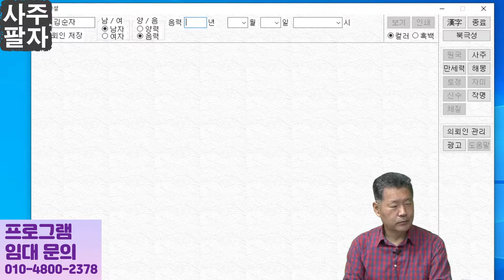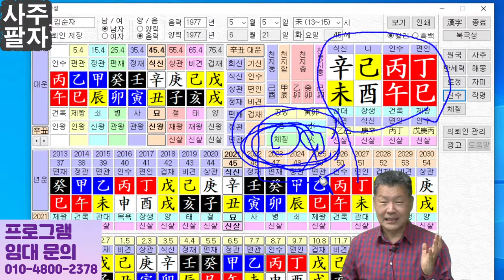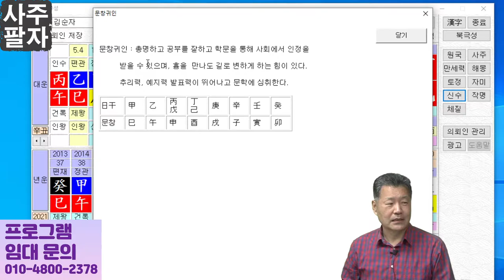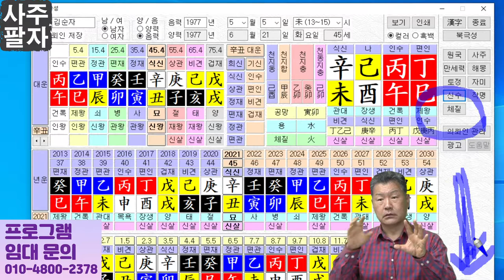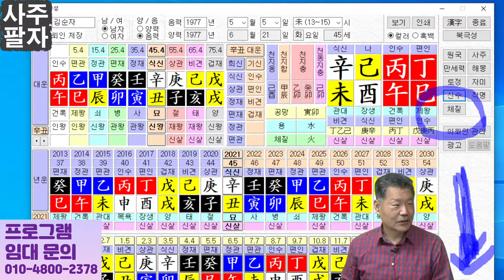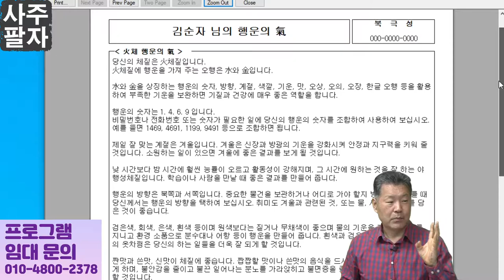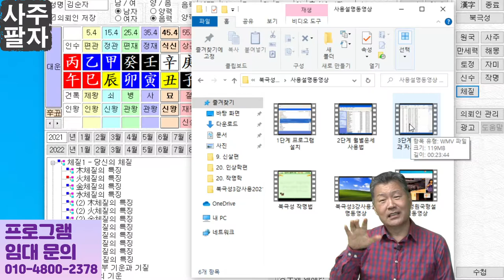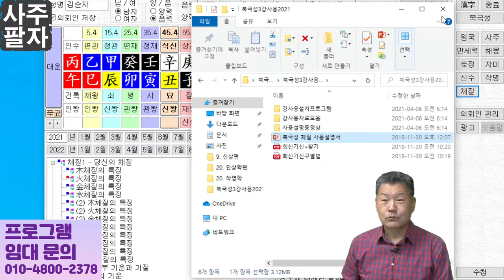사주팔자로 체질보기 (사주팔자 프로그램 사용자용)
사주팔자 프로그램 사용하시는 분께서 문의 하신 내용을
동영상으로 만들었습니다.